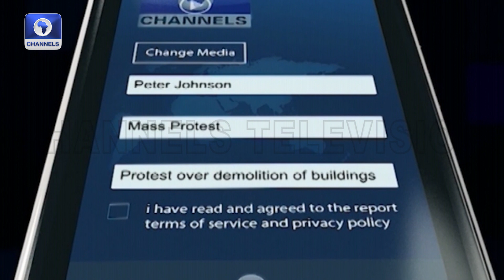Channels TV Labaran Yau | 11/05/2023